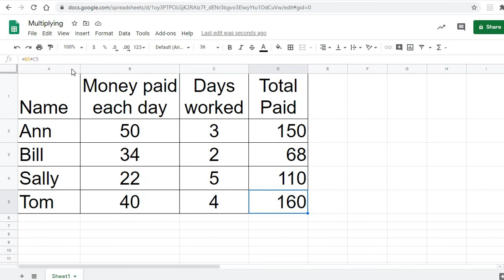Multiplying cells in Google Sheets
Quick video on multiplying cells in Google Sheets